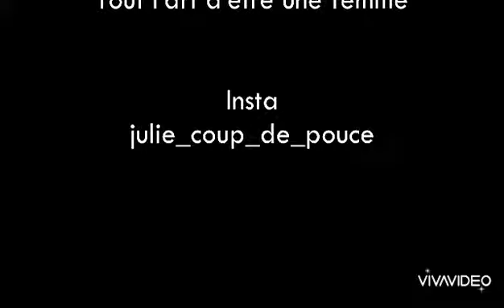La cap cervicale 30.01.2021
🛎🎦 Voici encore un moyen de contraception que nous vous proposons de découvrir avec la Dr Nathalie Candiolo.

Bonne découverte.🌸🌸🌸